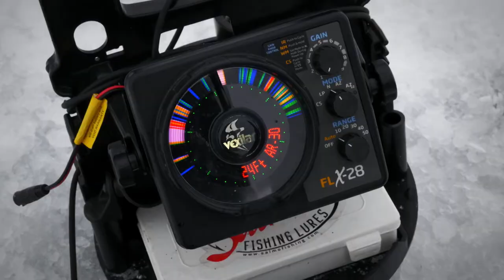Tom Gruenwald Outdoors Season 4 Episode 50 "TGO: 50th Show Celebration"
For more information and details on all the HT products used in the TGO show please

For all fours seasons of TGO and entire product catalog